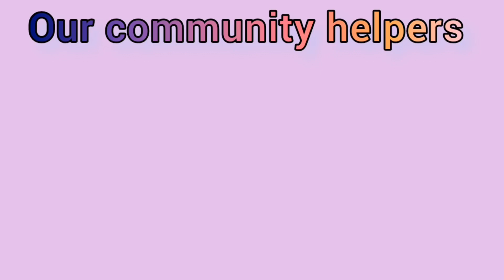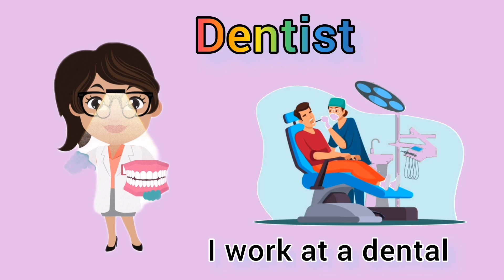community helpers name | people who help us | jobs and occupations name in english | kids vocabulary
From this concept, the students will get an idea about different types of community helpers and how they ensure a smooth life for us in society